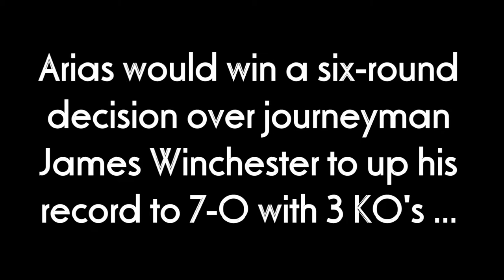Luis 'Cuba' Arias improves to 7-0 with 3 KO's after Winchester victory [Behind-the-scenes footage]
Behind the scenes footage from the MGM Grand on the Sept. 14 Floyd Mayweather vs. Saul Alvarez 'The One' pay per view event, as middleweight prospect Luis Arias improves to 7-0 with 3 KO's with a six-round victory over James Winchester. Check out this bonus footage of Arias getting ready for the fight